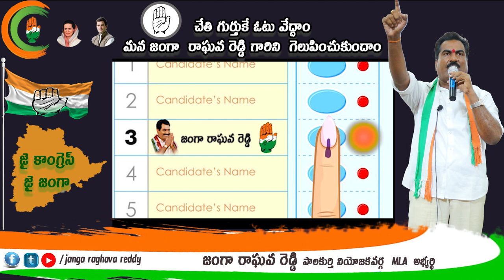చేతి గుర్తుకే ఓటు వేద్దాం, మన జంగా రాఘవ రెడ్డి గారినే గెలిపించుకుందాం ..!!